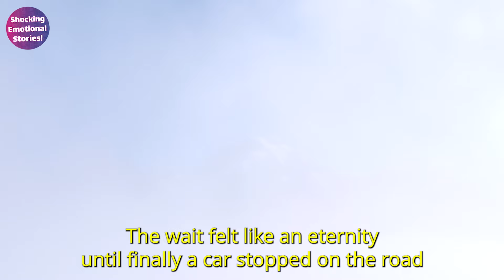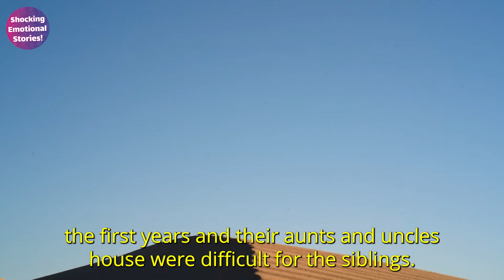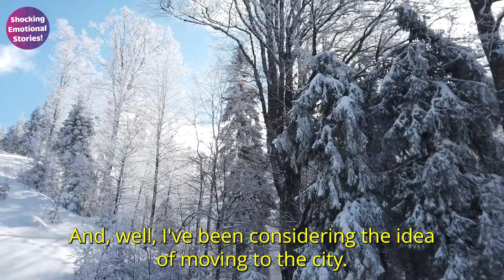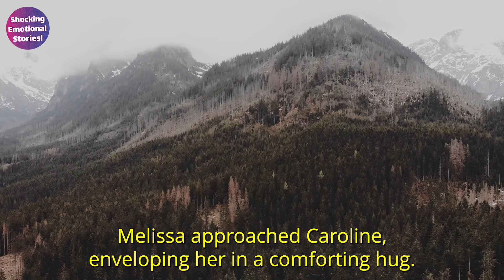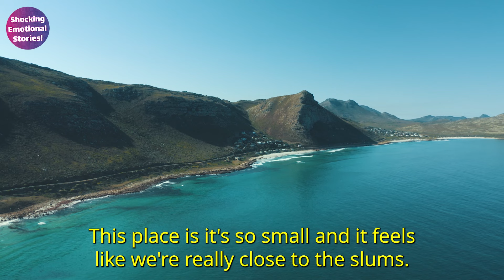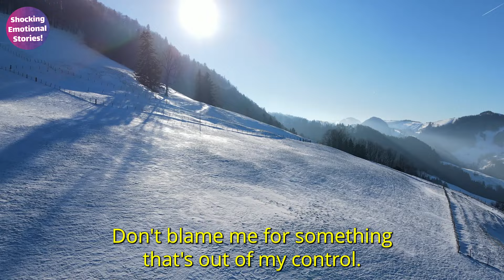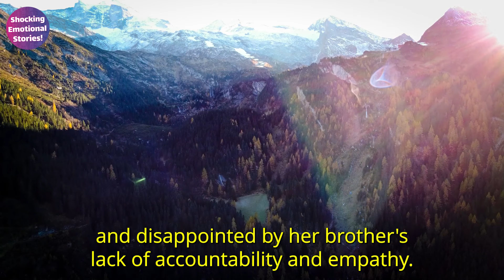WOULD YOU HAVE THE COURAGE TO DO THIS TO YOUR OWN SISTER?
Melissa, a young woman who lived in the countryside, blindly trusted her brother when he suggested they move together to the city. However, something happened that left her completely traumatized.